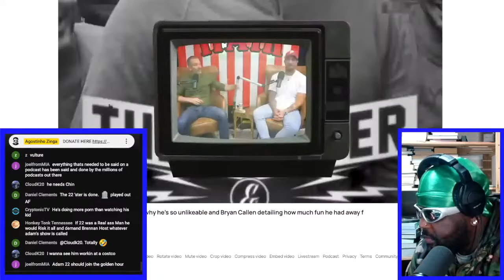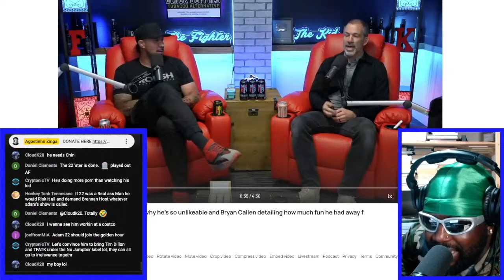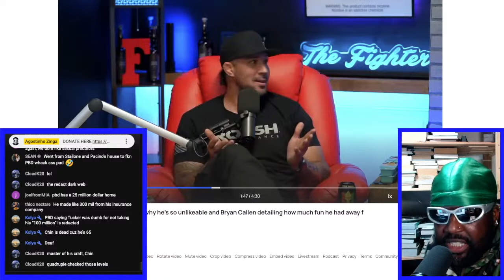BRENDAN SCHAUB BEING A MEAN GIRL TO BRYAN CALLEN FOR 15 MINUTES